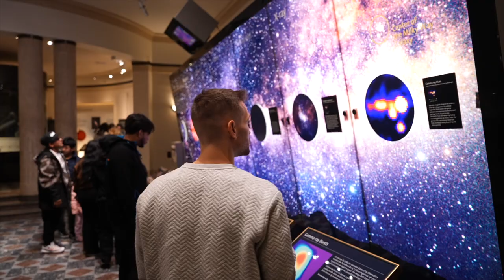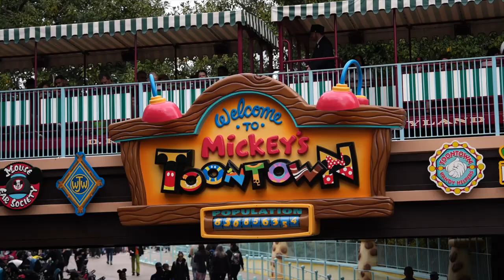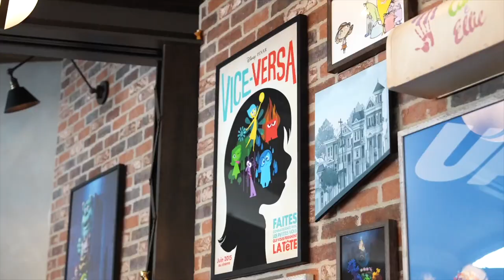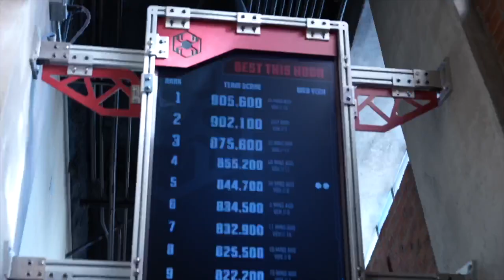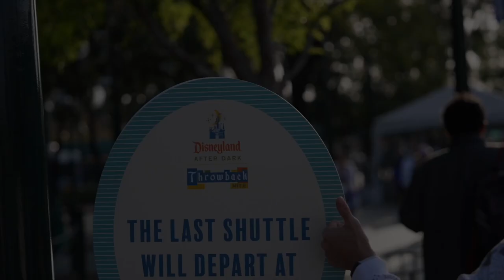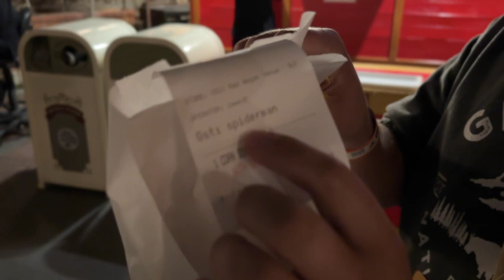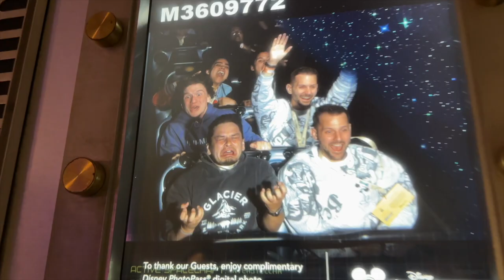A Disneyland Vlog 2023 - you can probably skip (But it's a good romp)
Met up with @MatthewMooMoore and Colby to take a trip to DisneyLand for Throwback Nite After hours event and this is that video. We drove from Las Vegan to Las Angles and then spent the day at Disneyland.The following day we experienced the after hours party and had a great time! Watch it or don't but it was a good time!

@Bibbidi_Bobbidi_Beard on TikTok and Instagram